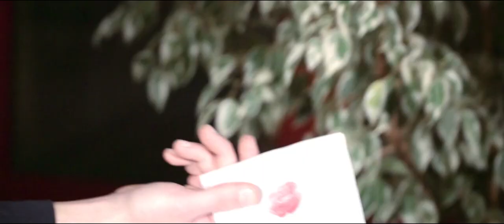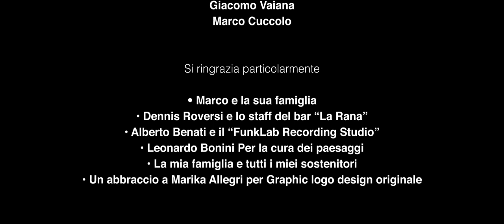KiATiO - IL CAFFÈ (Official Video)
Singolo fuori album (Riadattamento dell'omonima canzone presente in "Ossessione&Dintorni" -2015-)
E' SEMPRE L'ORA DI UN BUON CAFFE' !
Riprese e montaggio di Luca Moretti
Regia di Alex C.
Ⓒ 2016 Tutti i diritti riservati.
Etichetta: Premonition Engrave
TESTO:
\\\ Quando ti senti addormentato fatti un sorso di caffè; nullafacente o stra-impegnato, e' molto meglio di un frappè.
Buongiorno signori sono tornato a farmi un goccio di caffè.. Compagna di viaggio cerco un villaggio ma prima facciamo un Tete a Tete.. Sempre di corsa tutto l'anno tra infinite difficolta, girovagando tra i due fronti percependo la verità!
Quando ti senti il blocco dentro non esitare prova a respirare, quando senti il cedimento, visiona una parte e vedrai l'uscita davanti a te!
Quando ti senti affaticato fatti un goccio di caffe.. Triste, felice o folgorato ci sta sempre anche in tre! Non berne tanto,non abusarne rischi di non invecchiar. Ma quando ti senti devastato fatti un bel sorso di caffè CHE TI TIRA SU.
Sesso senza sentimento, e' come barare mettendoci il latte! Amaro e-a fuoco lento e' come mi piace e dunque sono contento. E dunque sono contento.